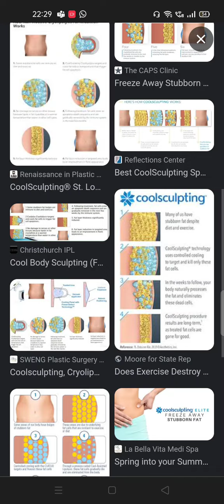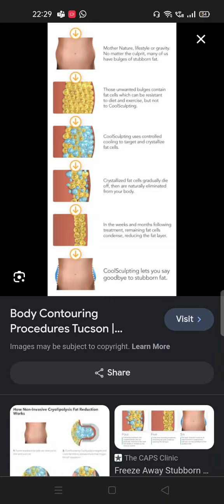samjho hogya fat loss || weight Kam nhi ho reha toh dekho yeh video🔥🔥🔥💪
fat weight lose